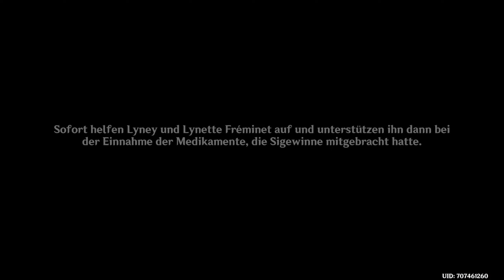GENSHIN IMPACT 🎭️ 504 - Fontaine verändert sich| Kapitel IV - 4. Akt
|⛲| Fontaine | Kapitel IV - 4. Akt | Die die ersten Bewegungen verkündenden letzten Minuten |

Spiel: Genshin Impact
Release: 28. September 2020
Entwickler: miHoYo, Shanghai Miha Touring Film Technology Co., Ltd.
Publisher: miHoYo
Genre: Anime, Abenteuer, RPG, Open World, Fantasy
USK: ab 12 Jahren